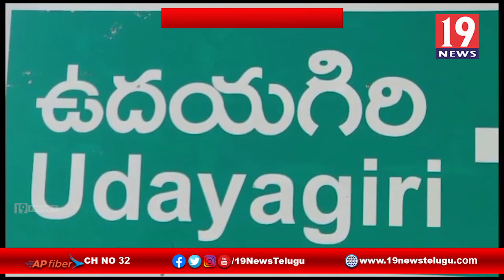అక్రమంగా తరలిస్తున్న మద్యం స్వాధీనం చేసుకున్న ఎక్స్చేంజ్ స్పెషల్ స్క్వాడ్ ఉదయగిరి - నెల్లూరు జిల్లా